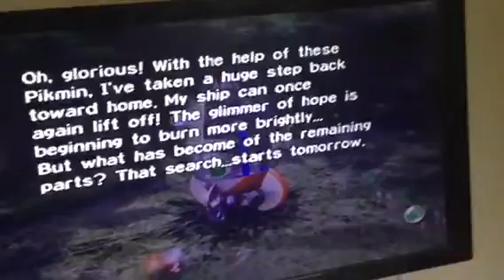Tori Time-Pikmin 2/2